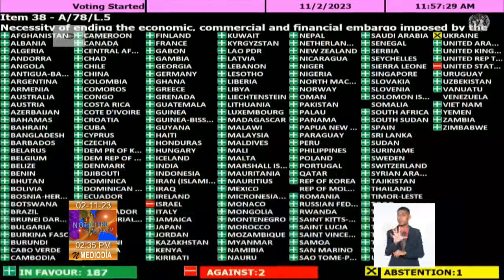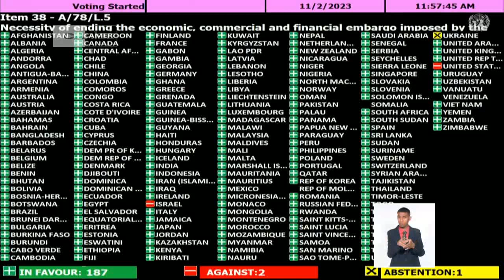Presentación de la Resolución de Cuba vs Bloqueo de EE.UU.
La resolución presentada por Cuba para pedir el fin MejorSinBlqoueo impuesto por Estados Unidos fue aprobada hoy por la Asamblea General con 187 votos a favor. Los daños provocados por esa política entre el 1 de marzo de 2022 y el 28 de febrero de 2023 ascienden a 4 867 millones de dólares.